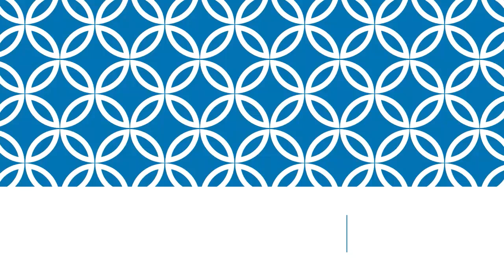shoeplay fMQgM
Topics:
Bacteria on the International Space Station are mutating and gaining strength.
The Japanese SLIM lander continues to amaze. He survived the third moonlit night.